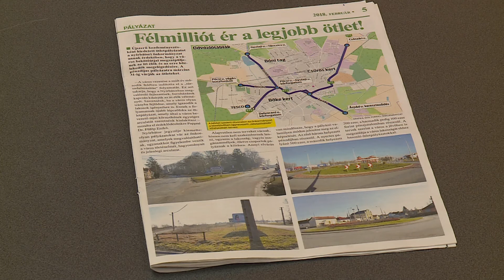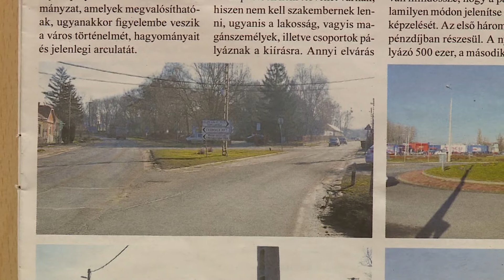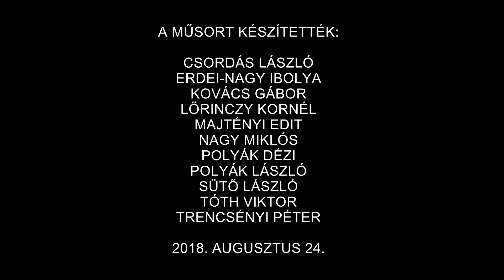Bátor Televízió Kulturális Magazin 2018.08.24.